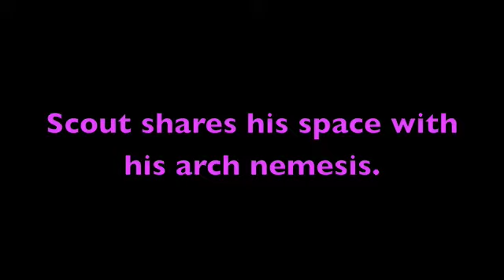Scout MACI 1109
Scout is looking better all the time.  Watch to the end for a treat.